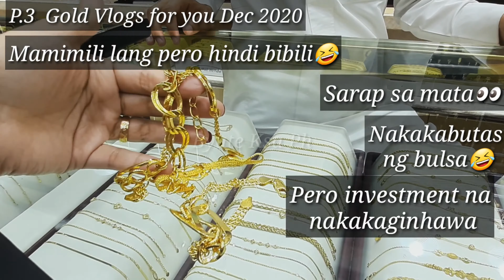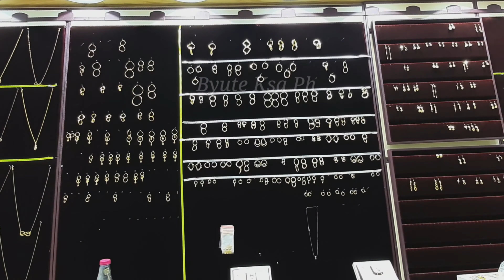MAGANDANG DESIGNS NA BRACELETS SAUDI GOLD MASISILAW KA RIN SA PRESYO | BYUTE KSA PH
Saudi gold vlogs. daming magandang designs.